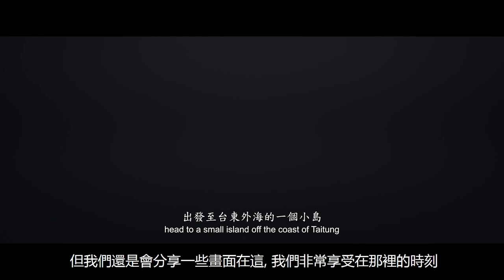Our BEST and WORST TIME in TAIWAN! (Long Distance Relationship + Family) 🇹🇼 我們在台灣最好和最糟的回憶!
Here we share both of our best and worst time in Taiwan. We're going deep in this story time video with what happened throughout our time in Taiwan. Follow along with us!

VxG

🎤 Listen to our Breaking The Distance Podcast (LDR Relationships)!

Our YouTube Gear 📷!
Victor's Camera
Grace's Camera
Our Travel Drone
Our Waterproof Camera
Travel Video Stabilizer Gimbal
Our All-Around Lens
Our Favourite Lens for Photos
BEST Budget Lens for Everyone
Small Travel Tripod
Our Bigger Tripod

MB01HRIIAMOLVBZ